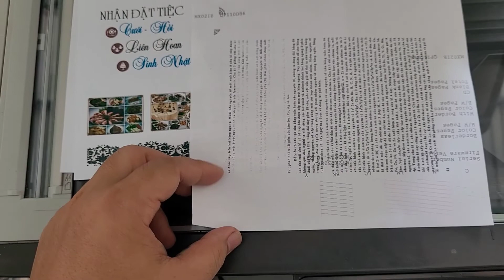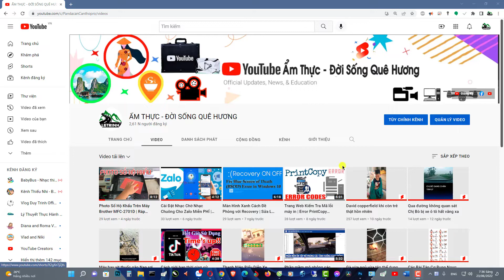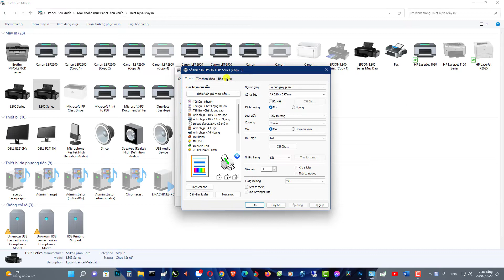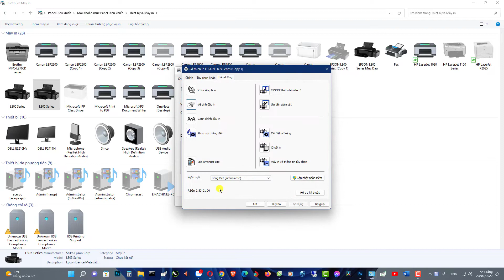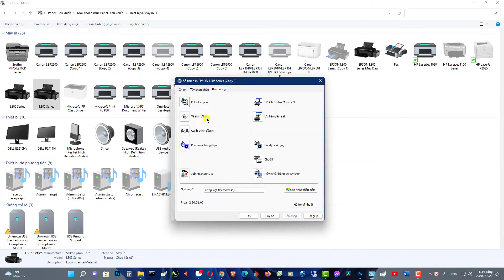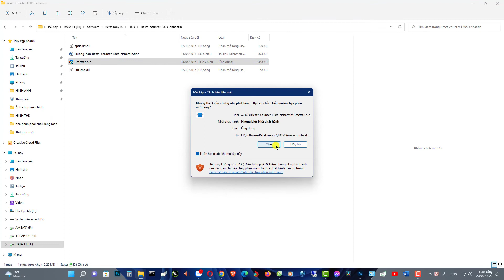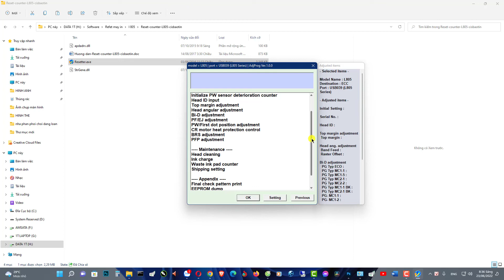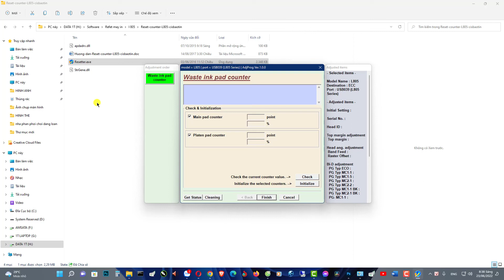Epson L805 IN thiếu màu Bản IN Không Đẹp RESET Mực IN CÁCH KHẮC PHỤC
Link tải pass giải nén:123!@#